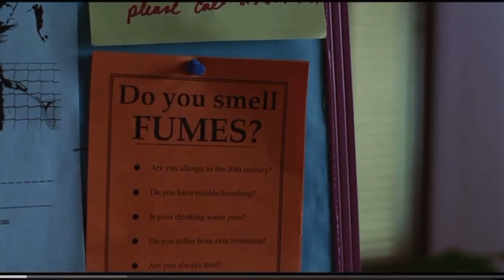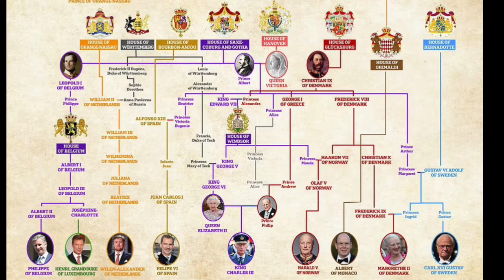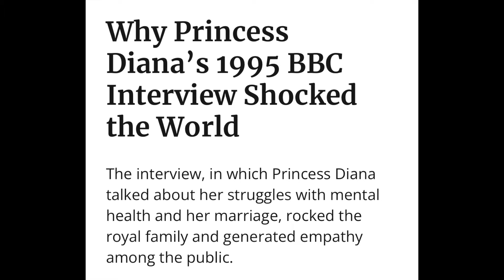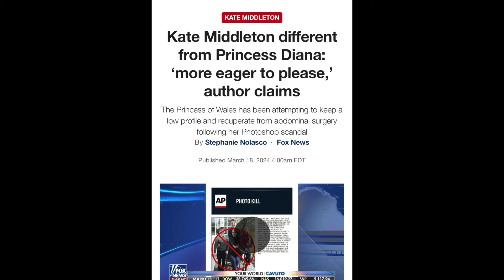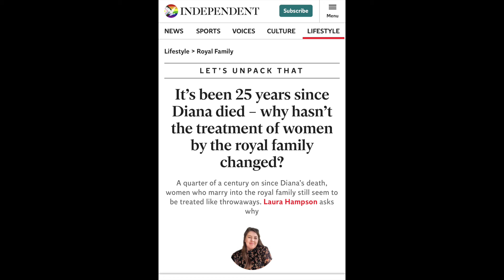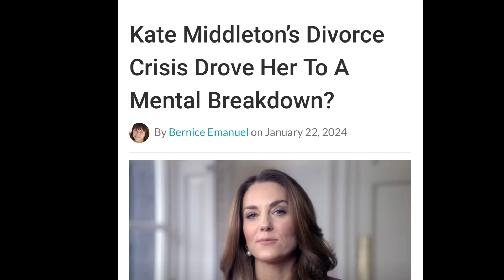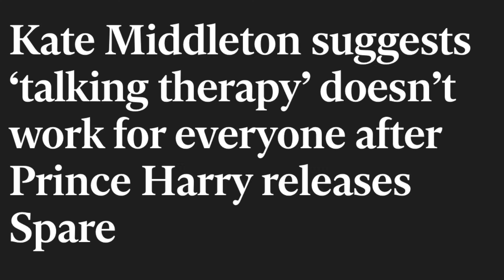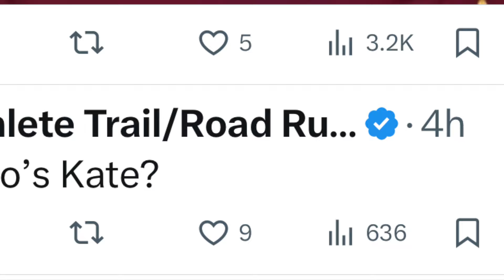The Conditional Saint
After all the controversy over the last several months, the press doesn't seem too interested in interviewing Kate. Lies and secrecy continue to be the rule between the press and the royal family and their treatment of the public at large. But what are they hiding?